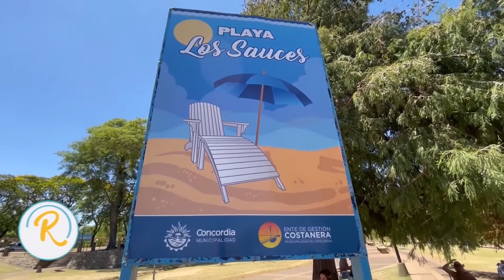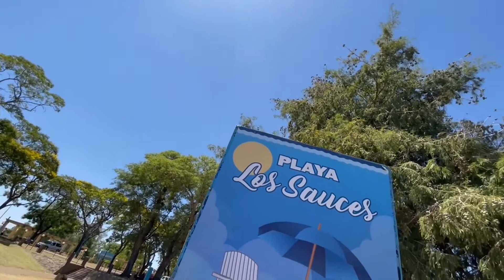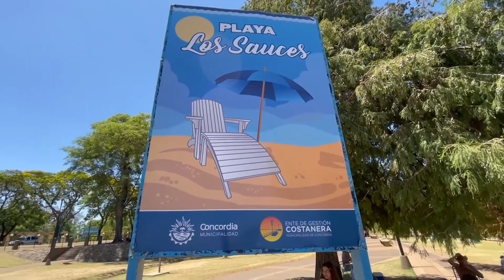RECOMIENDO LAS PLAYAS DE CONCORDIA!!!